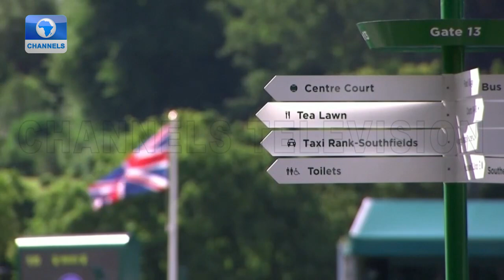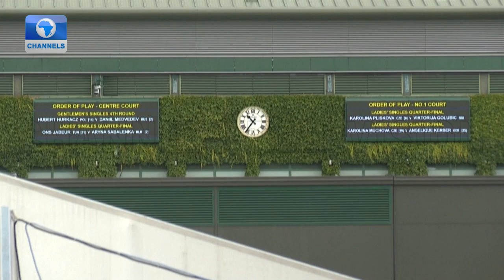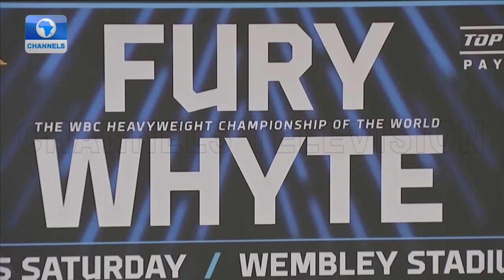Fury Promises A ‘Barnstorm’ Title Fight With Whyte At Wembley